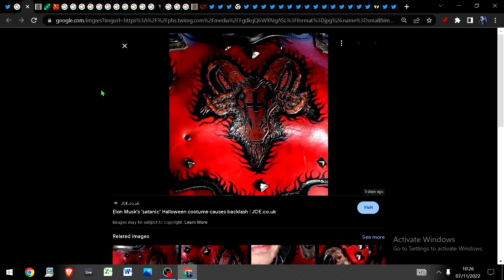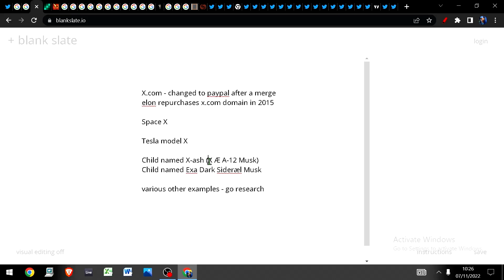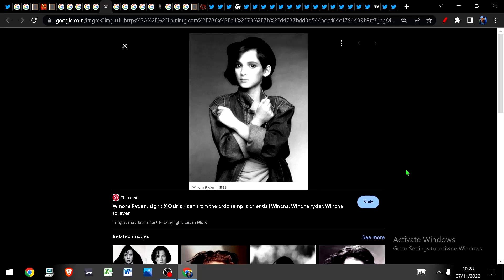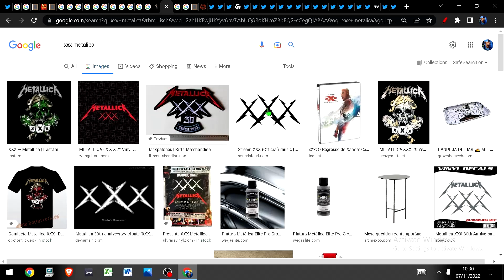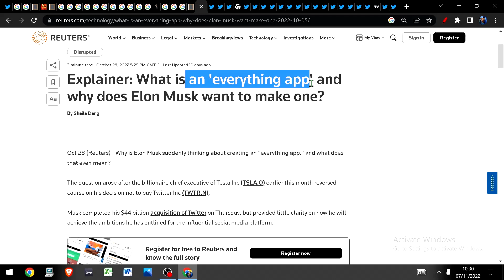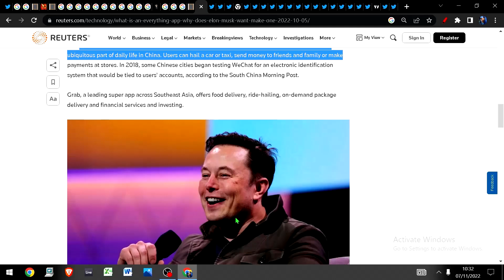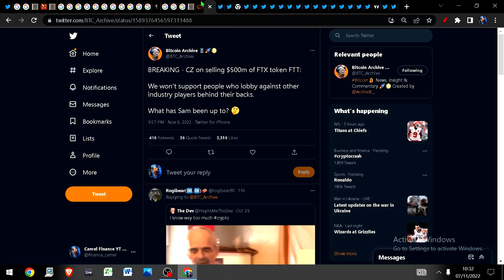Elon Musk's Obsession with X is Curious... and Dark...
This is clipped from an older video I posted in November 2022.
It holds as much weight today as it did back then, perhaps even more so following the twitter rebrand.